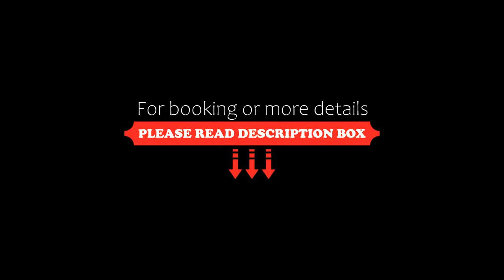Gościniec Nad Jarem, Gołdap, Poland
About Property:
Situated in Gołdap and only 42 km from Hancza Lake, Gościniec Nad Jarem features accommodation with garden views, free WiFi and free private parking. The bed and breakfast is 46 km from Castle Mountain. In good weather, guests are welcome to sit outside.

Guests at Gościniec Nad Jarem can enjoy a continental breakfast.

The nearest airport is Olsztyn-Mazury Airport, 163 km...
Property Type: Hotel
Address: Nad Jarem 2, 19-500 Gołdap, Poland
Searching For
1. Gościniec Nad Jarem - Gołdap - Poland
2. Gościniec Nad Jarem - Gołdap - Poland Address
3. Gościniec Nad Jarem - Gołdap - Poland Rooms
4. Gościniec Nad Jarem - Gołdap - Poland Amenities
5. Gościniec Nad Jarem - Gołdap - Poland Offers and Deals
Audio Credit:
Track Title: Subway Dreams
Artist: Dan Henig